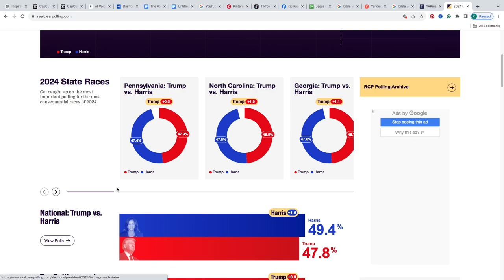Historic ELECTION MAP Donald Trump winning in a MEGA LANDSLIDE